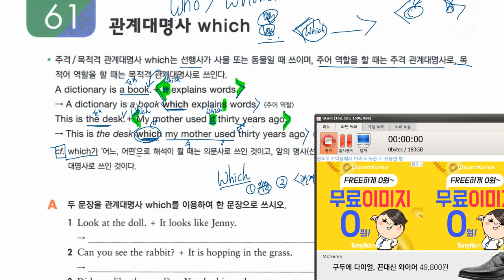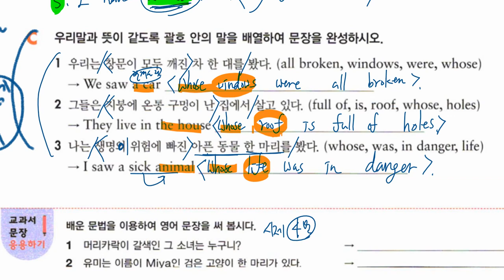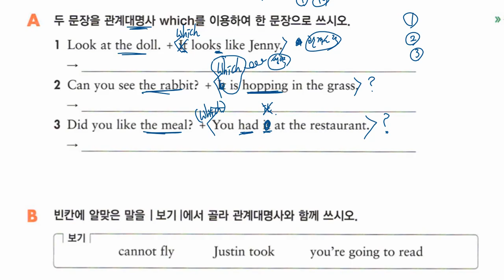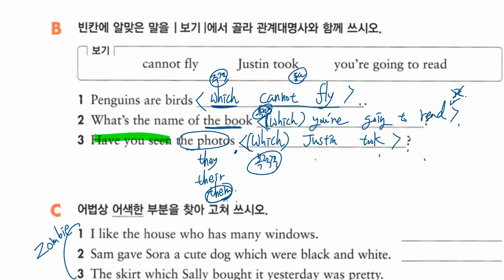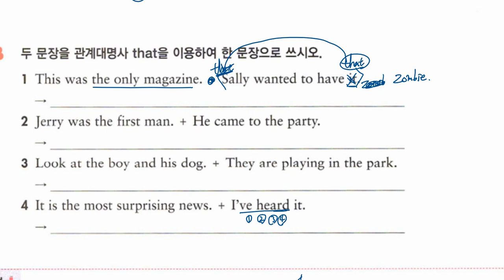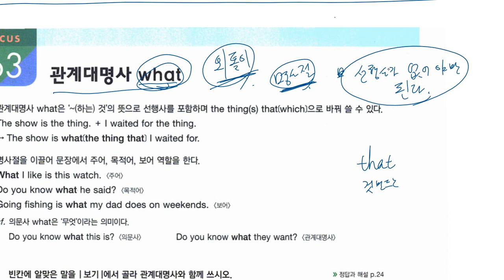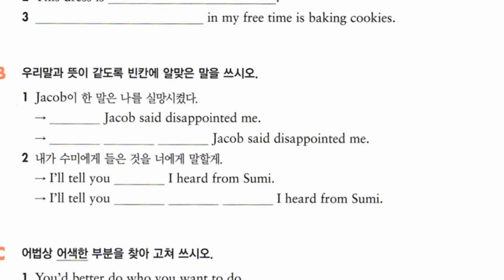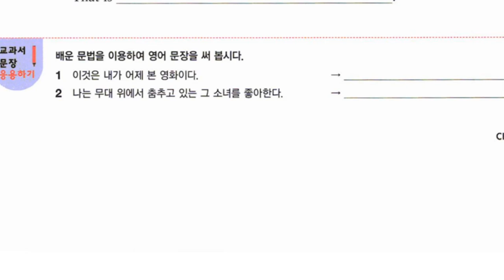중1 2020 02 10